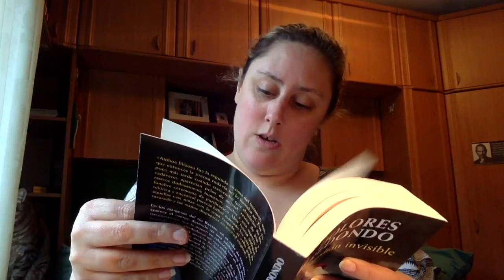Review La Trilogía del Baztan I- El guardian invisible de Dolores Redondo